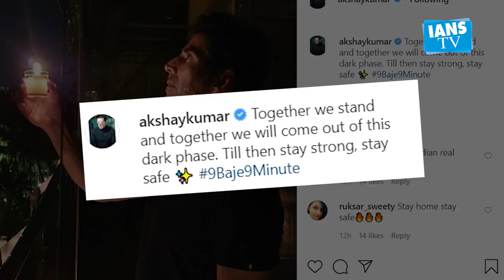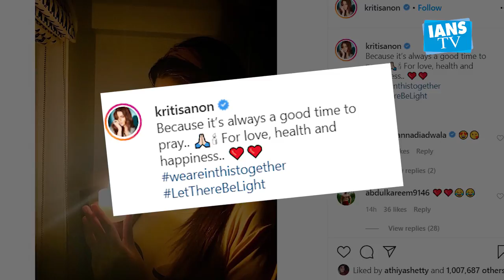B'Town switches off and lights up to thank Corona Warriors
On Sunday evening, Bollywood stars joined the rest of India and responded to Prime Minister Narendra Modi's call to light candles, lamps, torches and cellphone torches for nine minutes at 9pm, as a gesture of thanks to the Corona Warriors and to fight the darkness of the COVID 19 pandemic.